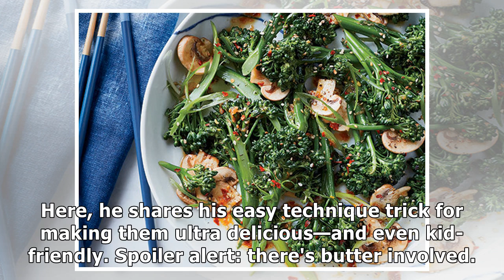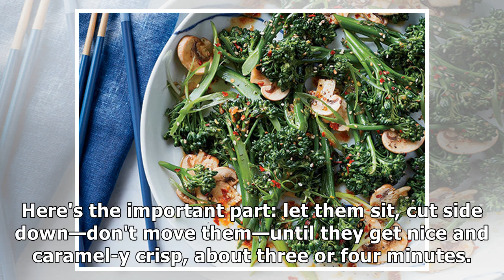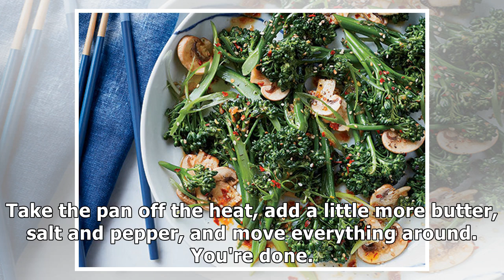The Best Trick for Cooking Button Mushrooms